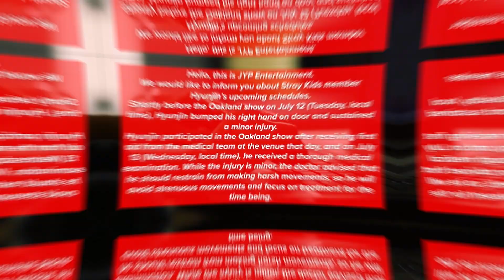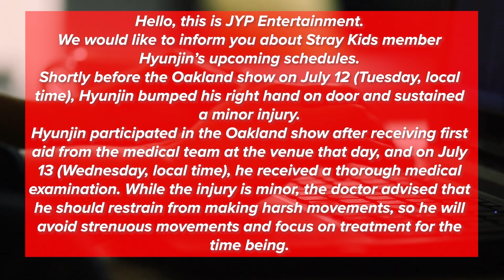Stray Kids HYUNJIN BADLY INJURED? Former AOA Jimin to MAKE A COMEBACK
Why Stray Kids’ Hyunjin will be forced to miss out on a good number of shows on their current tour? Former AOA member Jimin to make a comeback? 2 curveballs for today’s news, but as always we’re here to spill the beans on each one of them.

1)This video has no negative impact on the original works (It would actually be positive for them)
2)This video is also for teaching purposes.
3)It is not transformative in nature.
4)I only used bits and pieces of videos to get the point across where necessary.

K Central does not own the rights to these video clips.